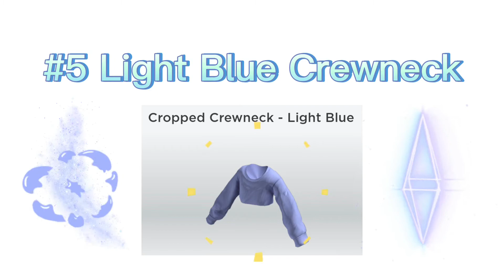Layered Clothing in Vr | (Roblox VR)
I know that layered clothing is pretty new to Roblox and I wondered how realistic the layered clothing would be in virtual reality so this video shows what layered clothing looks like in virtual reality. I definitely think that playing in virtual reality with layered clothing makes you seem as if you are actually wearing clothing because the layered clothing has shape and texture instead of just showing your arms with flat clothing on it. Hopefully you liked seeing layered clothing in a different perspective and maybe you even learned something new from this video lol